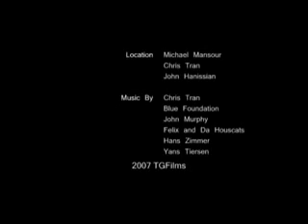Castle's Corruption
Short film